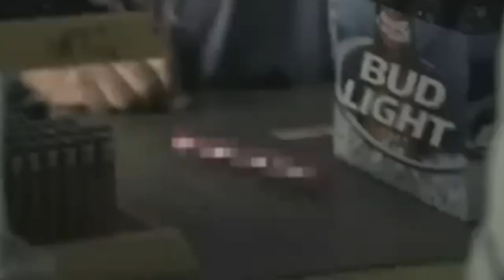Bud Light Commercial